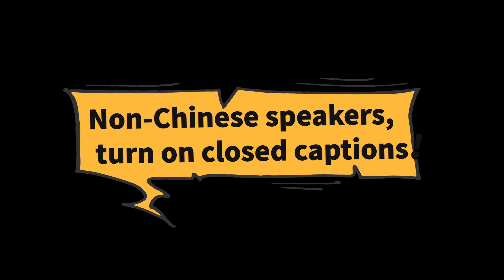【超小厨】帮丈母娘放鸡，媳妇煮“翠花鸡蛋面”，端起锅就是干，吃了个底朝天！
所有食材的获得方式都符合道德和法律规定。" 丈母娘叫我来放鸡（看着却不能吃），小厨偷懒有诀窍，午饭媳妇煮一碗翠花农家鸡蛋面，加上泡萝卜，泡辣椒，小厨端起锅就是干，嗦面真香！
帮丈母娘放鸡，媳妇煮“翠花鸡蛋面”，端起锅就是干，吃了个底朝天！
超小厨会做饭，喜欢吃饭，一个专注吃的人。